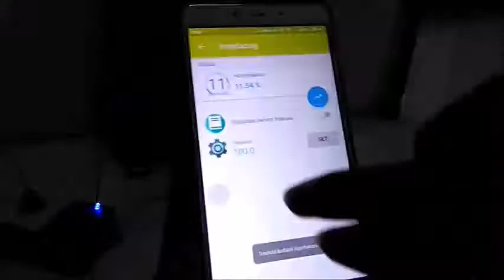Kontrol Suhu Ruang Otomatis Berbasis Internet of Things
- Control box 14,5 x 9,5 x 4,5 cm
- Firebase cloud
- Internet of Things by Smartphone Android